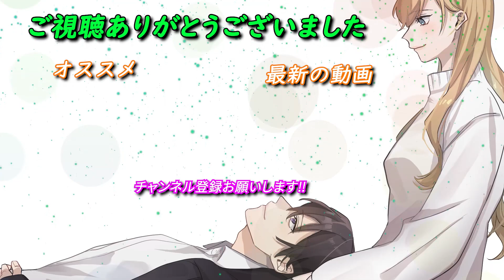【サイバーパンク2077】サブジョブ回収その1【Pat36】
作業感を醸し出さないためにグダグダやってますが、本当にストーリーに関係なさそうなサブジョブってこんな感じで質素なんですよ。
作業になっちゃうってばよ（トーク力を鍛える気はない模様）

ご意見ご要望、リクエストなどございましたらTwitterのDMかコメント欄にお願いします。